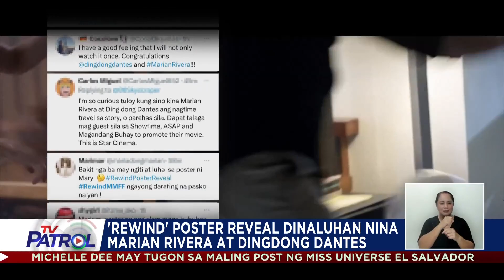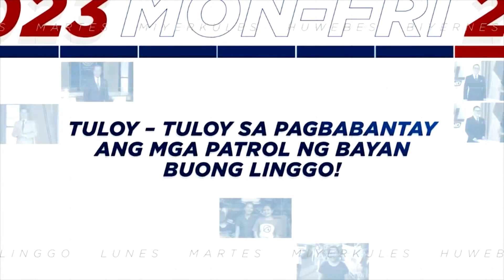Dingdong, Marian pinangunahan ang poster reveal ng 'Rewind' | TV Patrol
Pinangunahan ng power couple na sina Marian Rivera at Dingdong Dantes ang poster reveal ng kanilang pelikulang 'Rewind,' na Metropolitan Manila Film Festival offering ng Star Cinema ngayong taon. Nagpa-Patrol, Ganiel Krishnan. TV Patrol, Huwebes, 23 Nobyembre 2023.